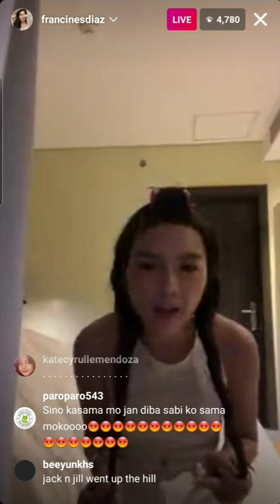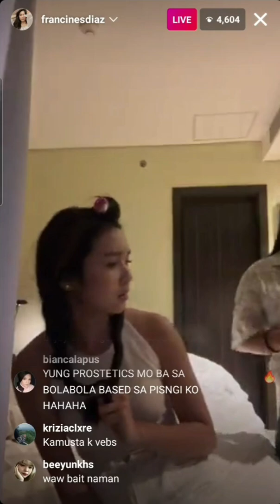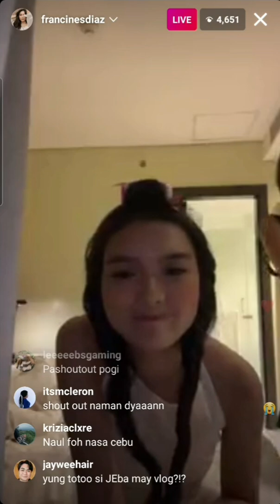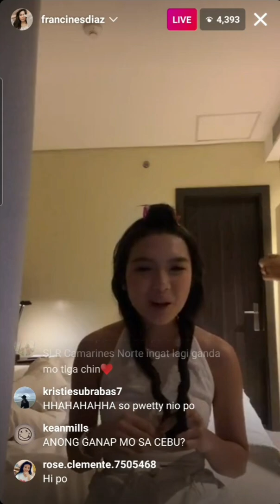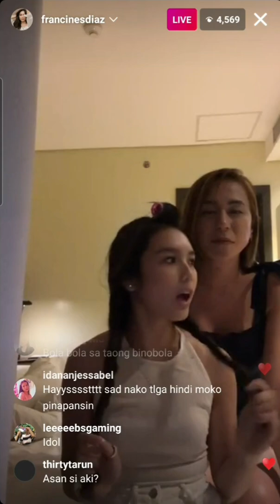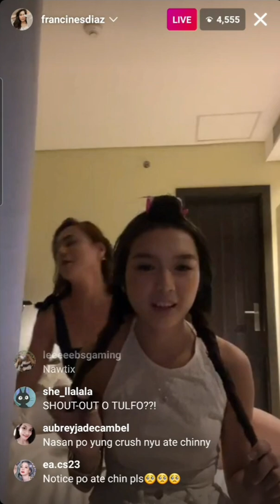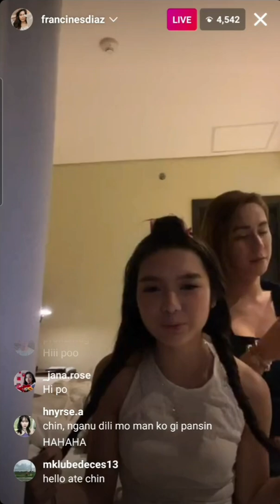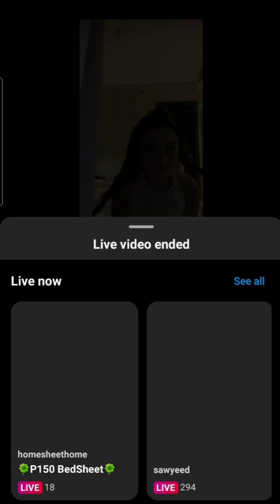Francine Diaz Instagram live sa Cebu|BGYO Mikki at Ate ni Akira Morishita spotted sa IG Live ni Chin